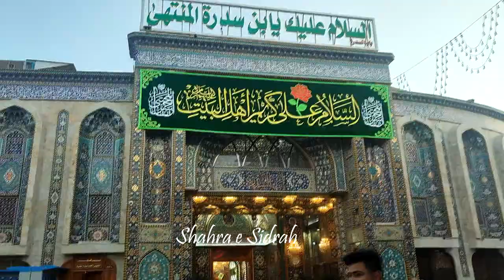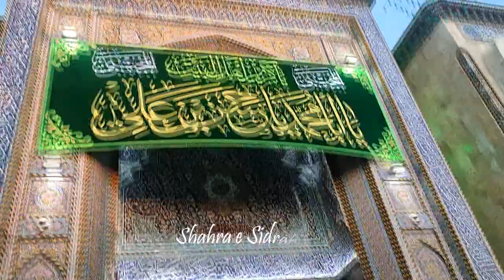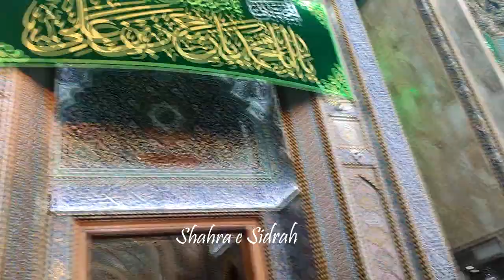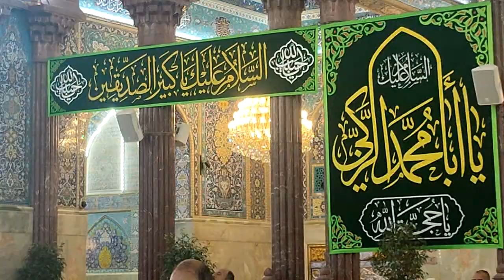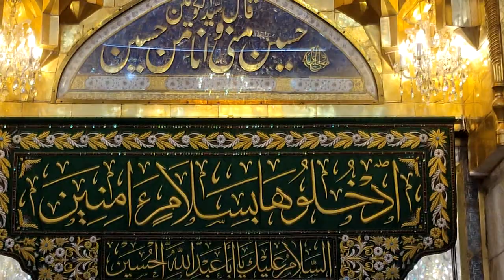Karbala 2023 - Haram E Imam Hussain(A.S)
Iran Iraq Ziyarat 2023